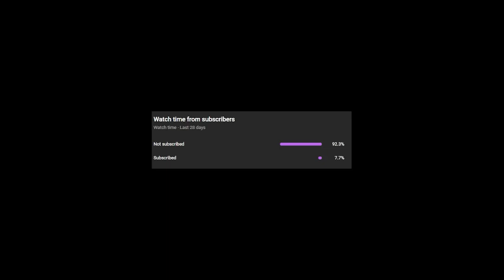God Of War: Ragnarök, Ep 11